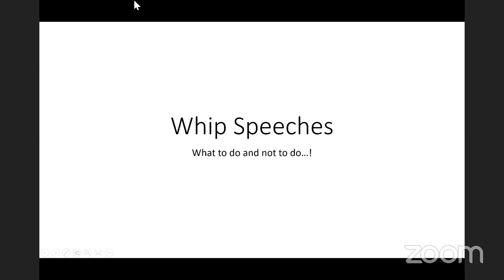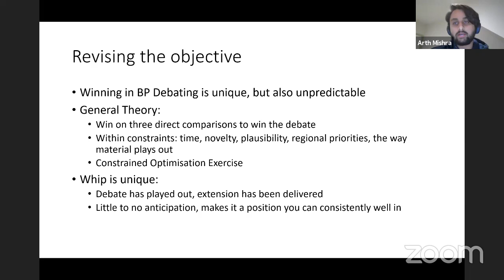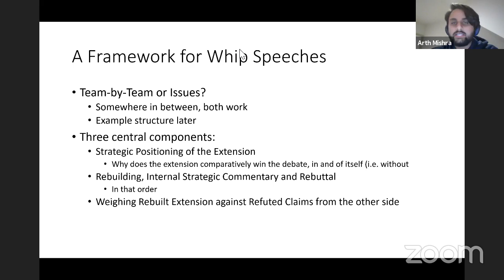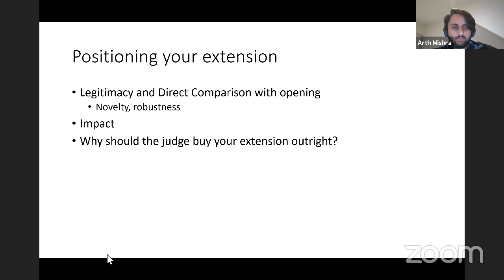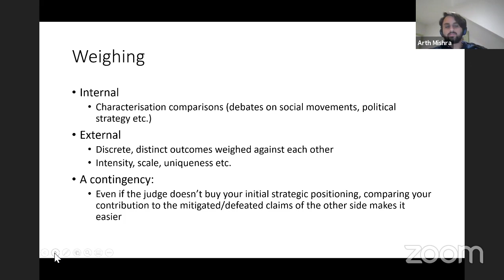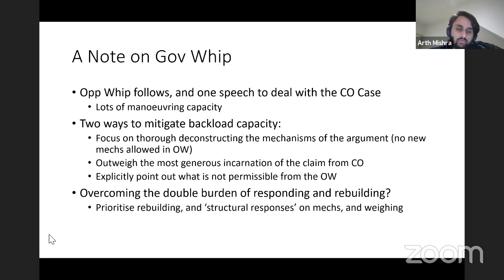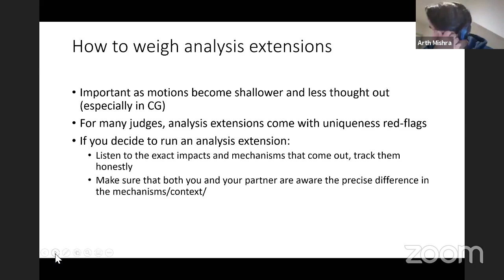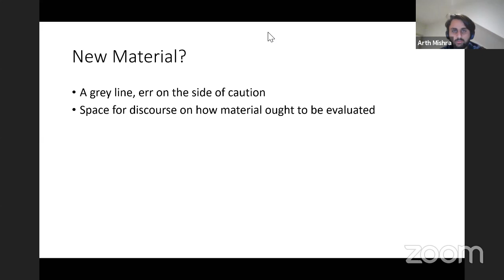Arth Mishra - Whip Speeches